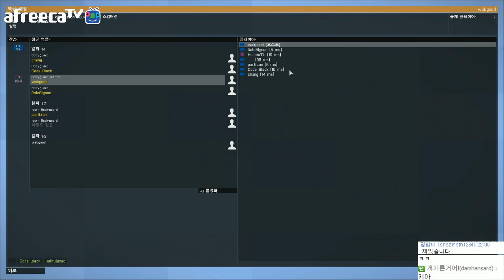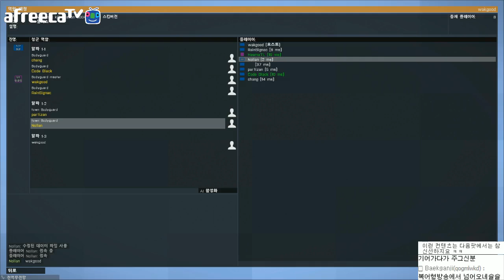아르마3 왁굳 호위작전 2화 - ARMA3 : [우왁굳]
● 영상 업로드 시간               : 평일 PM 5:00, 주말 AM 12:00